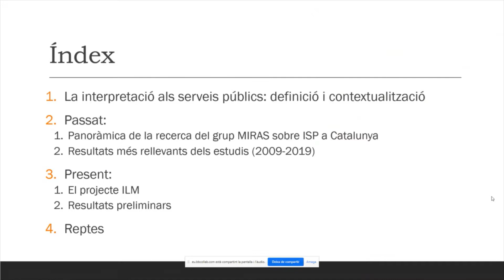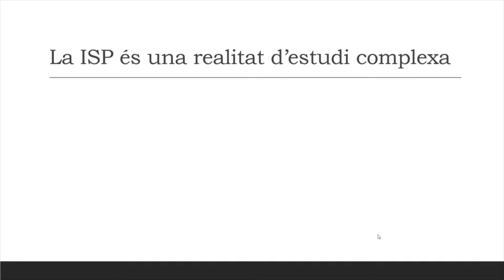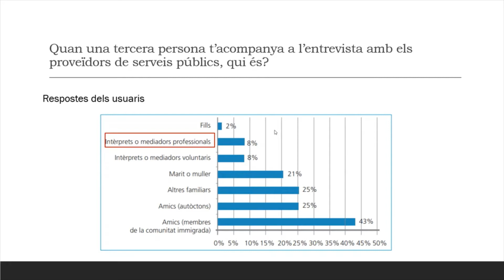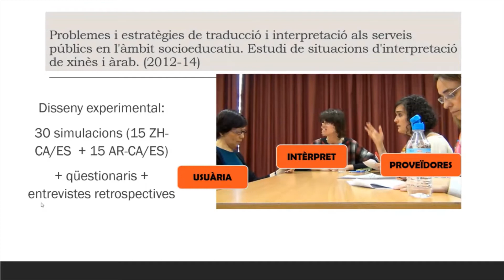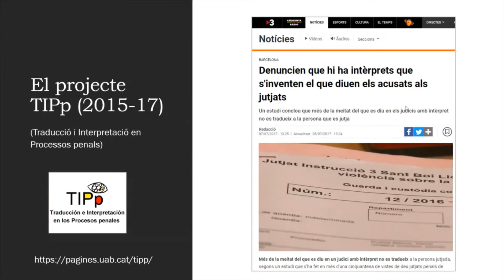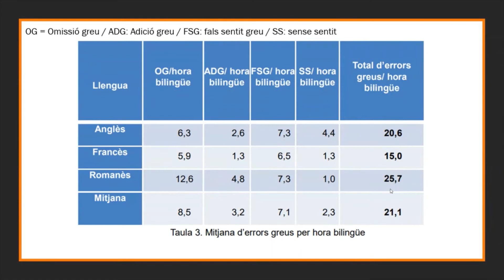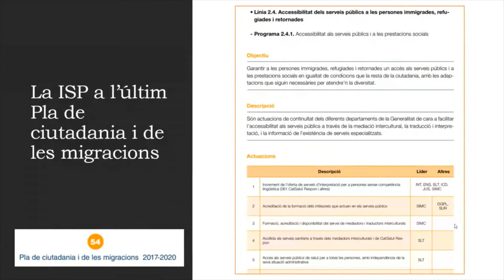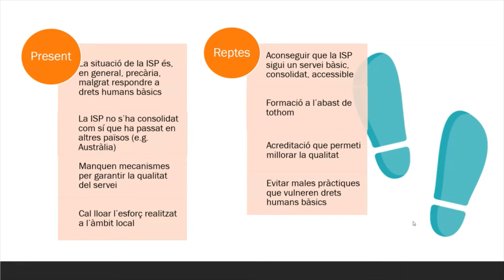Mireia Vargas-Urpí: «La interpretació als serveis públics a Catalunya: passat, present i reptes»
Tercera sessió del curs 2020/2021 del seminari de sociolingüística i política lingüística del CUSC-UB, celebrada en línia el 27 de novembre de 2020.